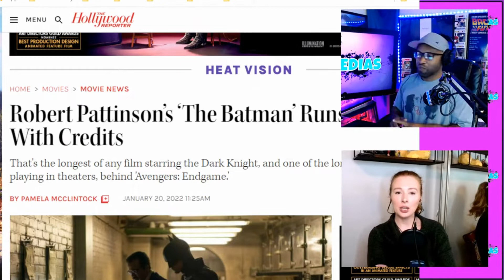Does A 3 Hour The Batman Film Need An Intermission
The Batman movie is nearly 3 hours long. Should it have an intermission?

O N  T H E  P A N E L:
▶ Chris Fagan @chriswfagan
▶ Sarah Katherine @sarah_katherine_the_red